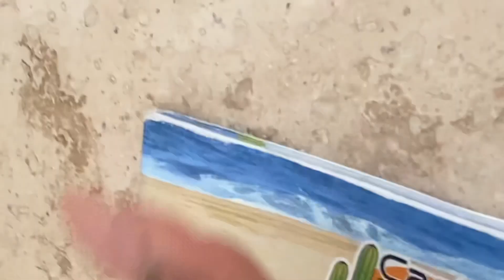Royal Solaris Los Cabos "THE ROACHES ARE REAL" July 19-23, 2022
I stayed at Royal Solaris Los Cabo, which was booked through a third-party Expedia. I saw a total of four roaches and small bugs over our entire stay.

On July 19, 2022, we checked into the hotel; when arriving at our room a worker asked if we had issues with ants.  At that time I did not.

Day 1 seemed to be okay except for the hard bed in my room. (You get what you pay for)

On night 2 I saw a (1) roach run underneath the bed, we called maintenance, (It took a while for them to come which delayed our off-site dinner) When he lifted the bed I saw a roach that appeared to be dead. At that time I believed it was the one that just ran under the bed. When I arrived back from dinner I observed another (2) roach near the patio door; which was closed the entire time.

On night 3 I observed a (3) roach near the bathroom door jam, it took a while but I was able to kill it and dispose of it in the toilet.  I also observed a multitude of small (4) bugs on the coffee bar above the refrigerator. (I did not have room service nor food in my room)

I called the front desk and advised them of the issues I was having.  They advised me they could change my room "the next day" (Which was my last night) due to the hotel being sold out.

I woke up on the 22nd and so the biggest roach of my stay. I was changing rooms, however, after the battle, I was able to kill it.  I moved my items into my new room which looked much better in appearance. (Just down the hall)

I provided all videos to Karina via WhatsApp to show proof of the incidents.

While out the hotel called offering a neck and shoulder massage and an upgrade for dinner.  At that time I had already eaten dinner for the day and wouldn't return to the hotel before the spa closed.

They believed the upgraded room was compensation but that was only because there were no other rooms available and a ton of roaches.  There were no other options.

After voicing my concerns with Expedia they provided us with a $50 coupon. I felt that at least a night or two should be refunded for my 4-night stay at  Royal Solaris. Expedia made contact with Royal Solaris Los Cabos and they declined to refund me for any portion of our trip.

So here I am with the video evidence.